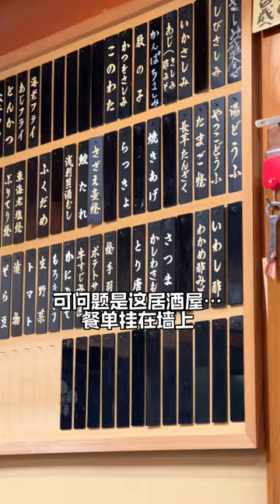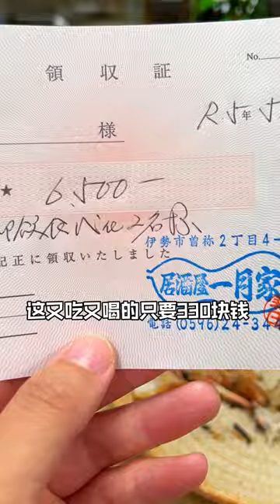在日本居酒屋，被陌生日本女人糾纏不清？？！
三重伊勢的當地人真的太熱情！在日本真的很少能有聊天交流！感謝！

居酒屋：
一月家
〒516-0078 三重県伊勢市曽祢２丁目４−４